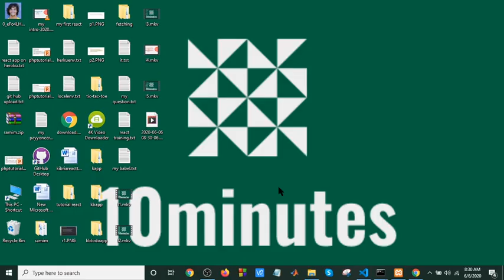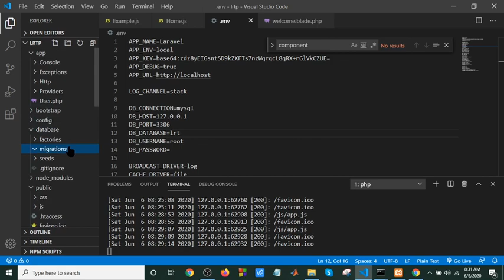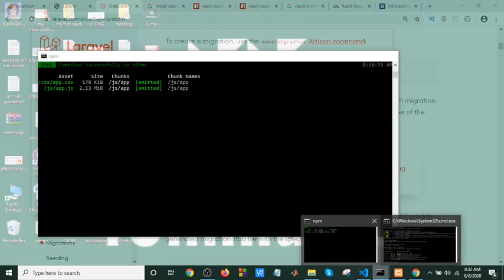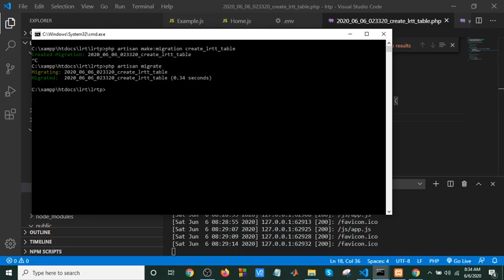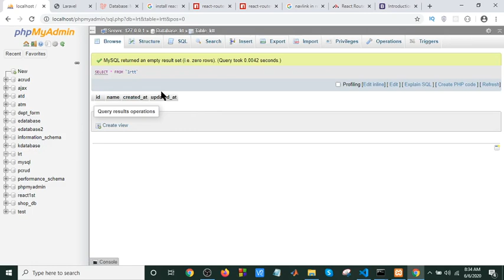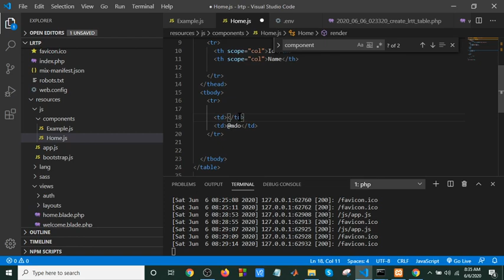React + Laravel + MySQL - How to Build a CRUD Todo List App